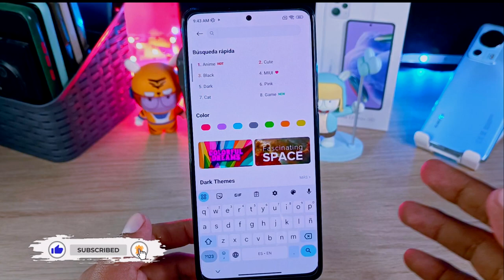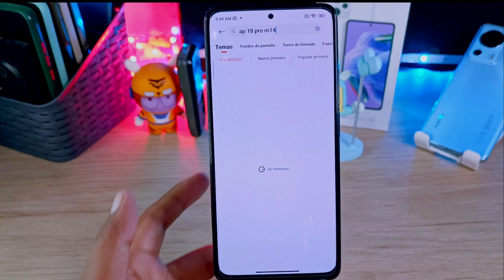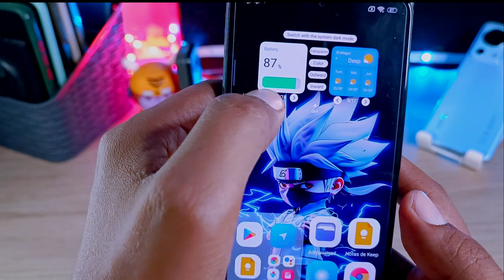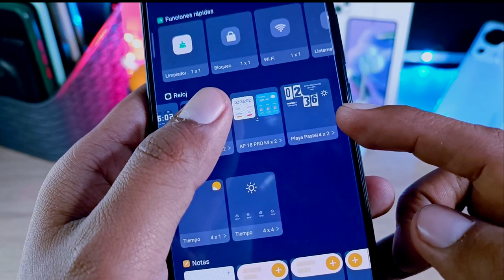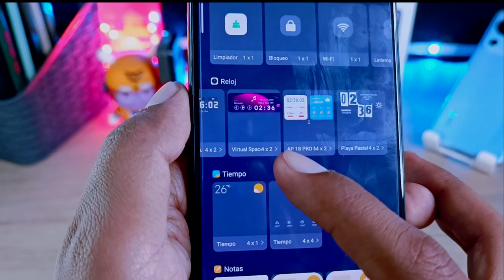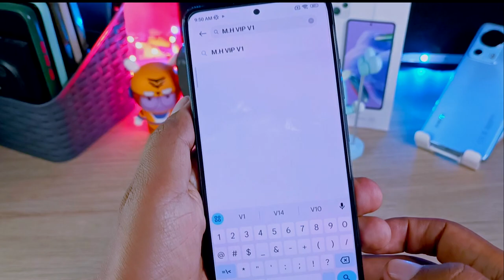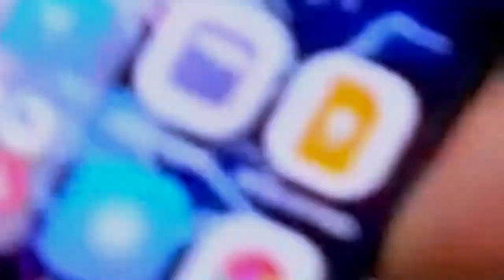Mejores Widgets de la HORA - Versión Seguidores! - Xiaomi y Redmi Note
Mejores Widgets de hora - Versión Seguidores! - Xiaomi y Redmi Note